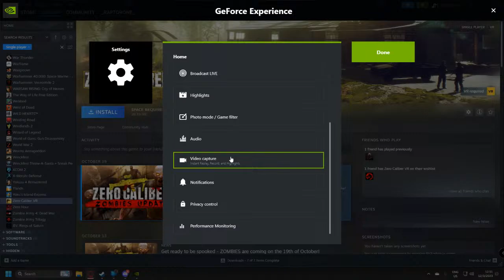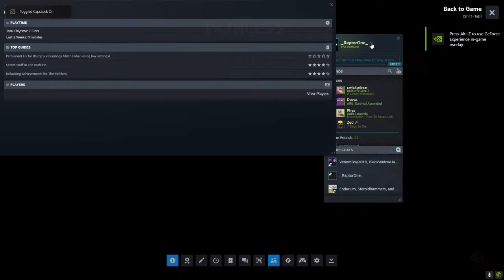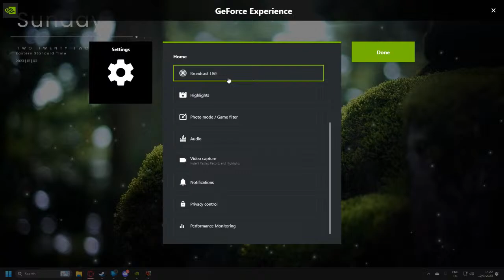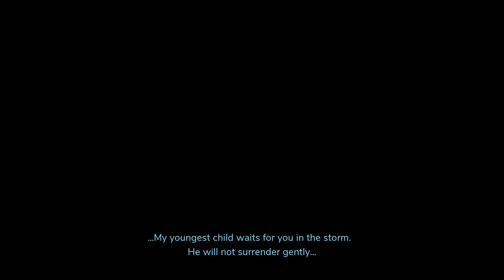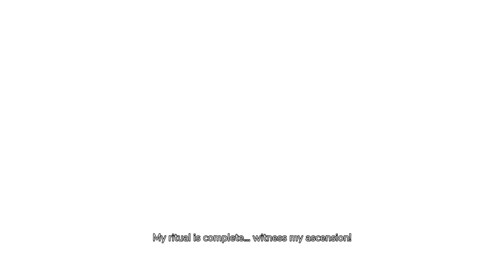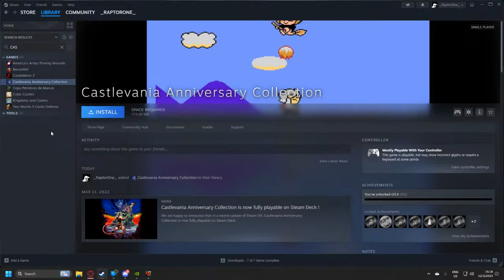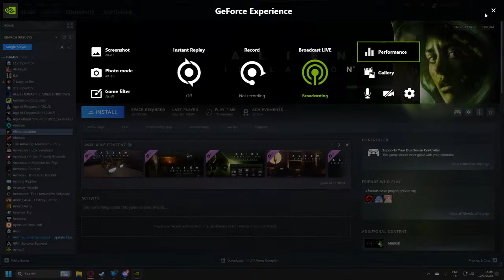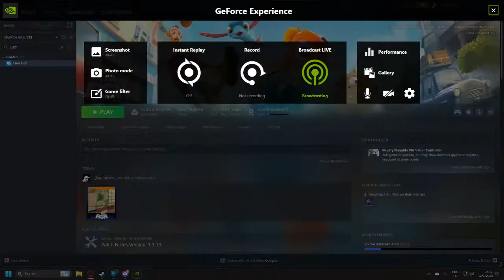Playing through all my games